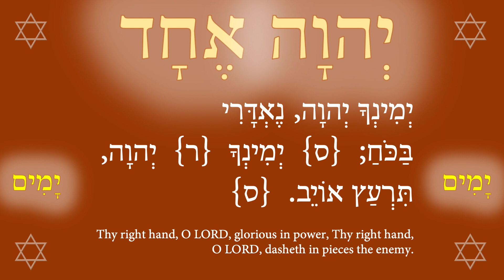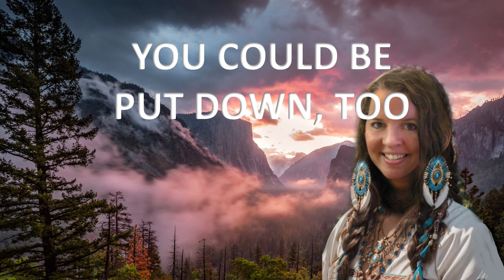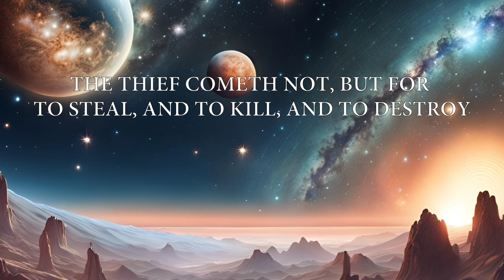Thanksgiving Prayer for the Tribes of Native America 9